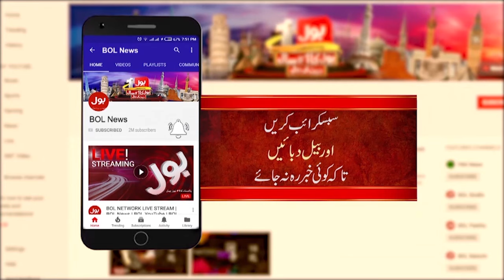Imran Khan Trapped | Cipher Case Update | Court Big Order | Breaking News